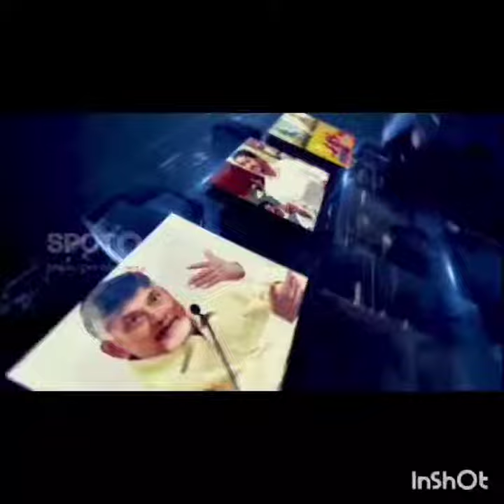Krishnajila Gannavaram constituency hat -trick MLA Vamsi's birthday on the occasion of the